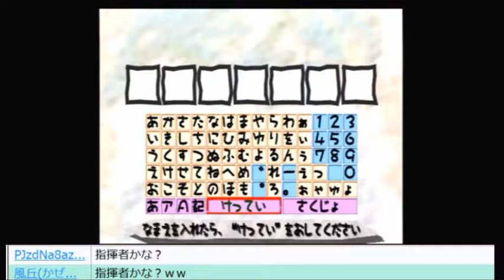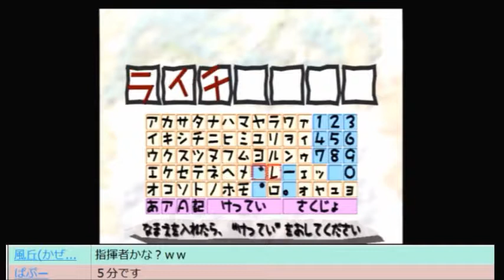【#13】色違いライチュウ(灰色)が生まれました。【ラクガキ王国でポケモンマスターになる！ 】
２０１６年８月のラクガキ王国（PS2）放送のアーカイブです。ルール：描くラクガキはポケモンのみ！